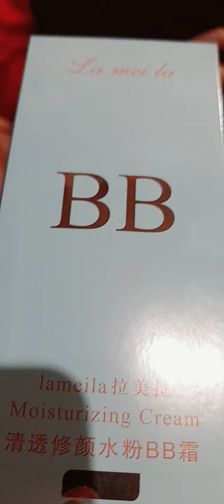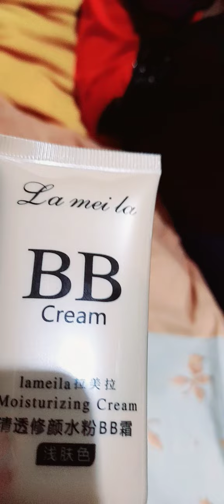LAMEILA BB CREAM COCOK UNTUK YG BERKULIT PUTIH,KUNING,PELEMBAB MENCERAHKAN TERBARU 2022 UNBOXING